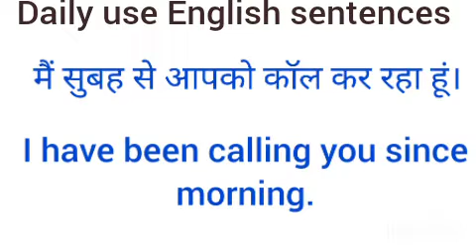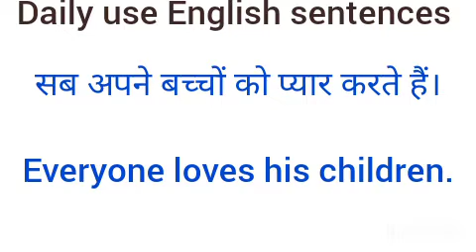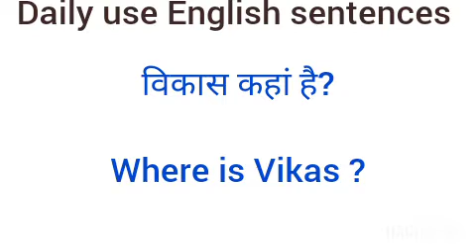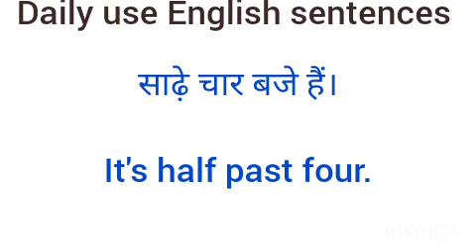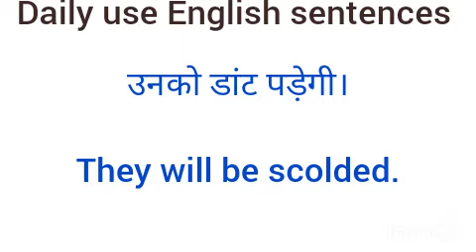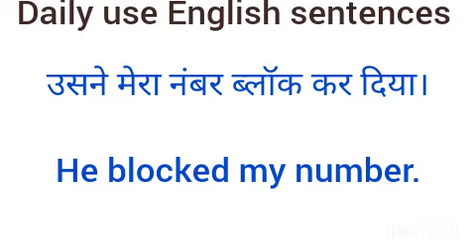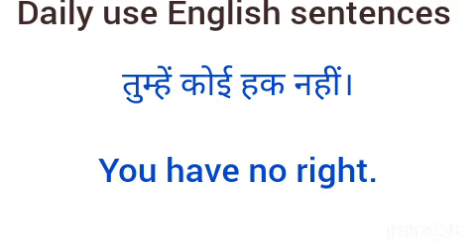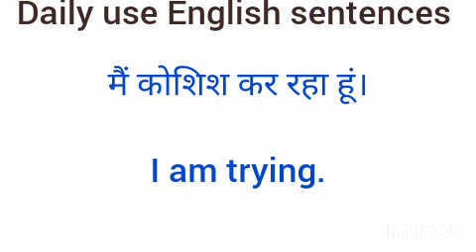ENGLISH 1420 daily use English sentences। daily use words। daily English practice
Daily use English sentences। Daily practice English । Learn English ।

Hi guys : - I am here to help you learning English easily.
                   ♥️ Thanks to support us  ♥️

This video will help those who faces problem in English.

बेसिक से अंग्रेजी सीखें
जीरो लेवल से अंग्रेजी सीखें
सही उच्चारण कैसे करें
Daily use English words
correct pronunciation
daily English practice
English tense
English grammar